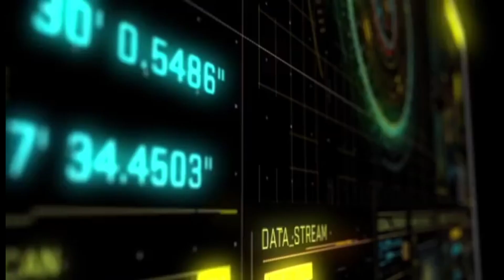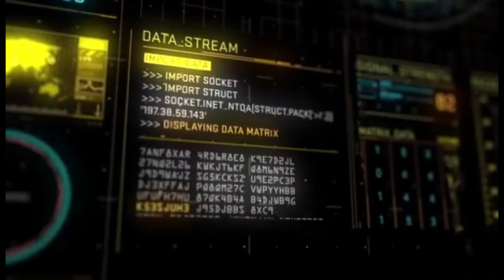2040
20:40 AM TO THE PM